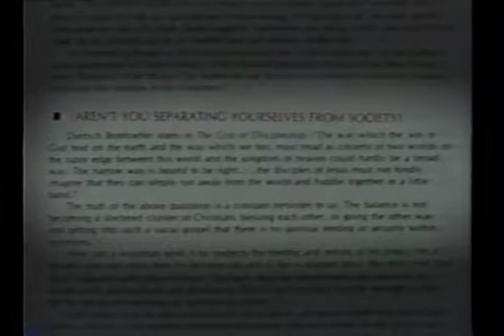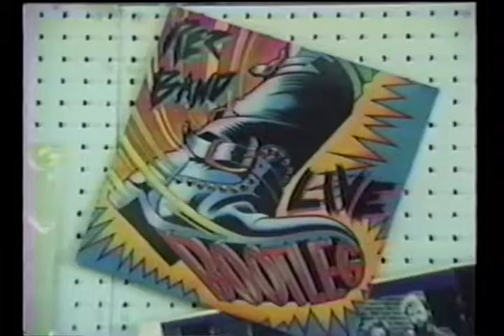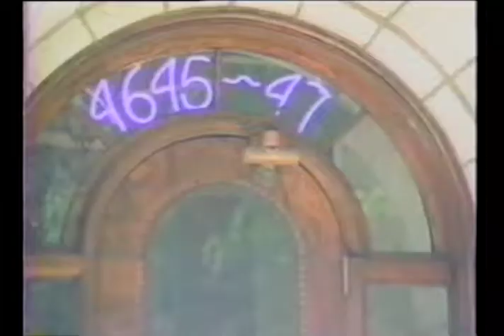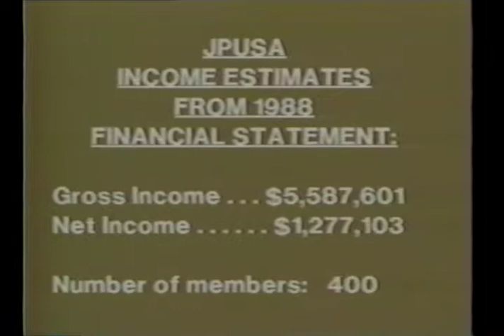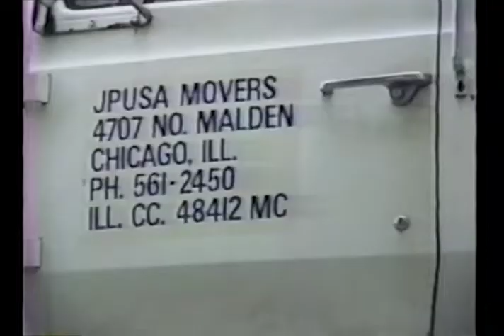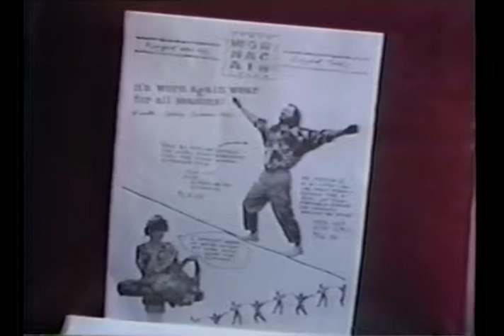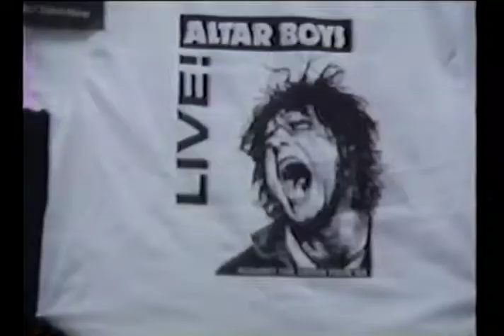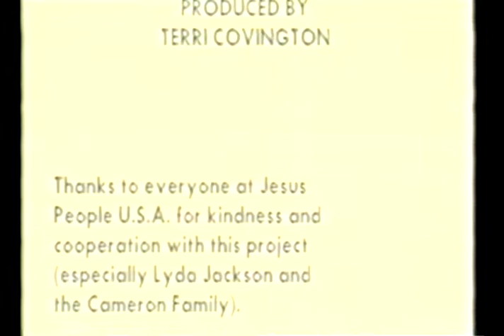JPUSA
Jesus People USA documentary
Produced by Terri Covington
copyright Terri Covington 1989